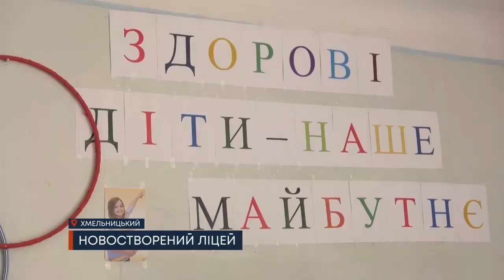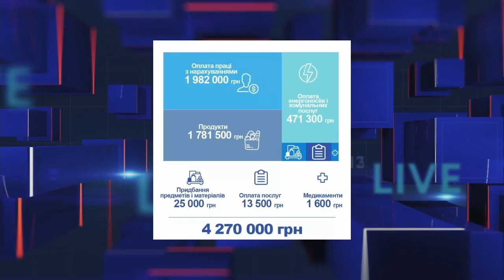ТВ7+. 4 МІЛЬЙОНИ НА НОВИЙ ЗАКЛАД: У ХМЕЛЬНИЦЬКОМУ СПОРТИВНОМУ ЛІЦЕЇ СТАРТУВАВ ПЕРШИЙ НАБІР УЧНІВ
ТВ7+. 4 МІЛЬЙОНИ НА НОВИЙ ЗАКЛАД: У ХМЕЛЬНИЦЬКОМУ СПОРТИВНОМУ ЛІЦЕЇ СТАРТУВАВ ПЕРШИЙ НАБІР УЧНІВ. ГОЛОВНИЙ ІНФОРМАЦІЙНИЙ ДЕНЬ. Запис від 11 серпня.

Гість:
ЛЕСЯ ПІДГОРНА - директорка Хмельницького спортивного ліцею.